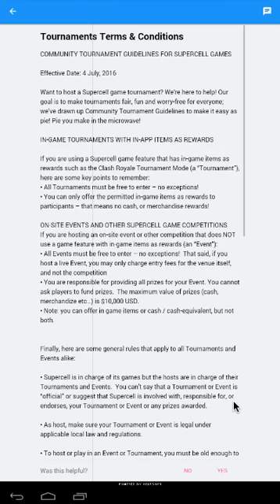Losing can't be harder than this, can it? | Clash Royale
Hey! It time to add a new series to my channel!

Got a deck you want me to try? leave it below!